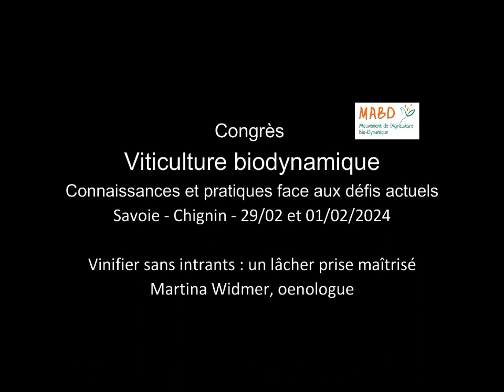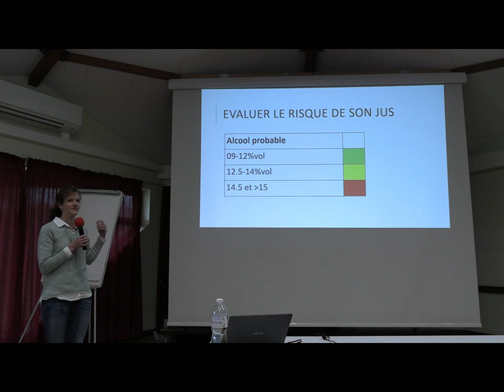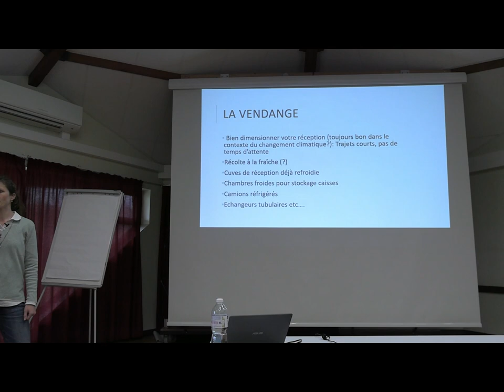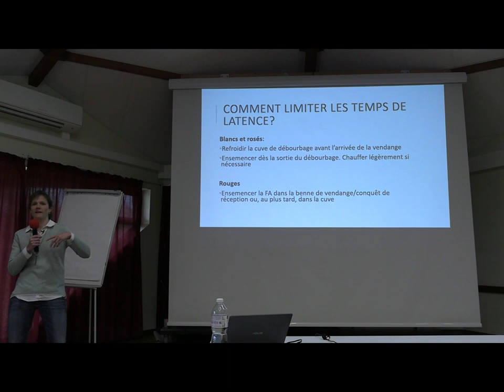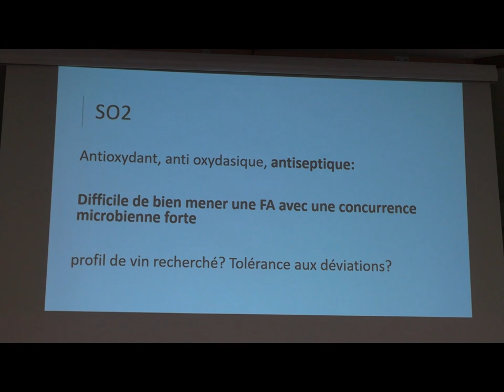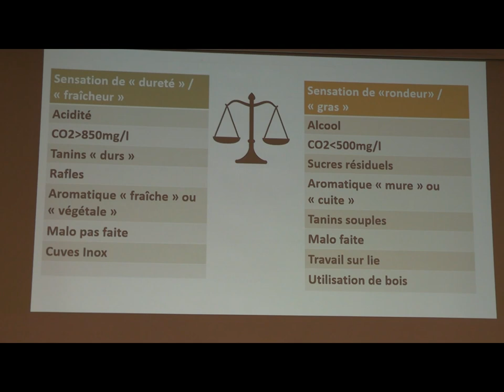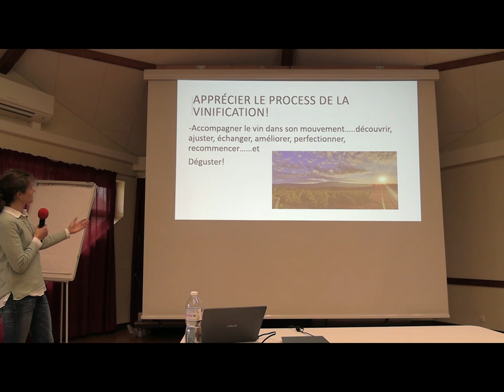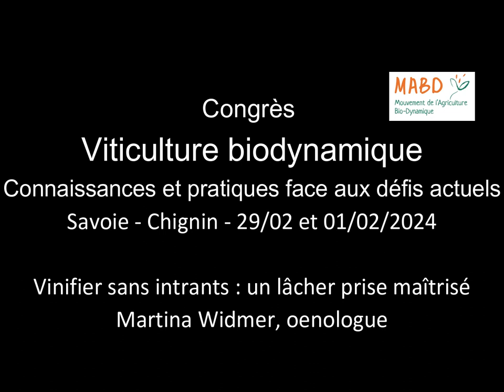Congrès viti MABD 2024 - Vinifier sans intrants: un lâcher prise maîtrisé, Martina Widmer, oenologue